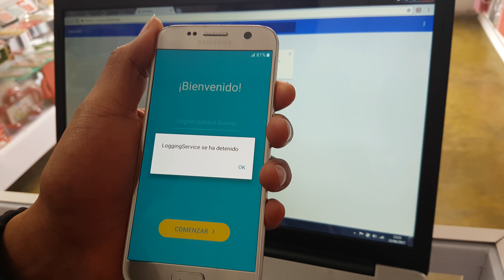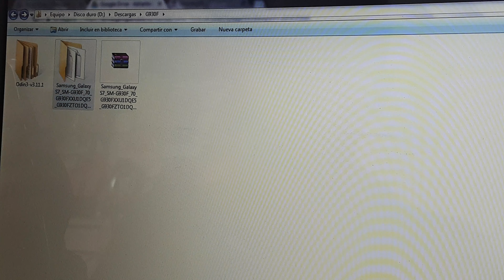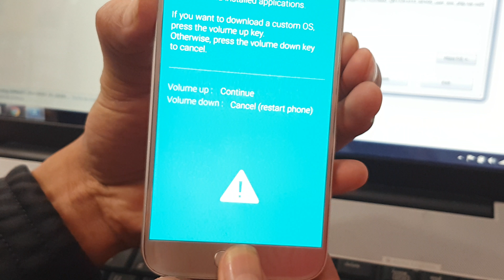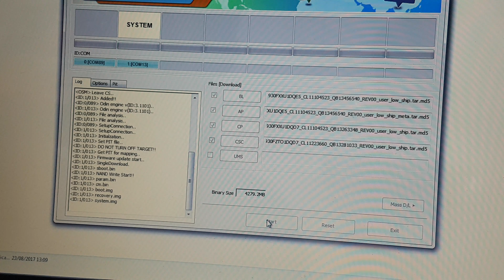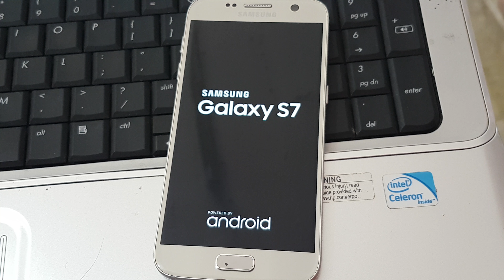Actualizar S7 G930F a 7.0 Rom stock libre de operadoras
Créditos a los chicos de stockrom